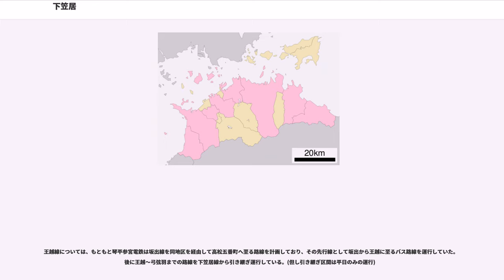下笠居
下笠居（しもかさい）は高松市北西部にある一地区で、高松市役所下笠居出張所の管内。中山町、植松町、生島町、神在川窪町、亀水町の5町からなる。かつては全域が「香川郡下笠居村」（しもかさいむら）として存在し、1956年（昭和31年）9月30日に高松市に編入された。

地区は高松市北西部に位置し、坂出市、大槌島を介して岡山県玉野市と境界を接する地区である。人口は2010年時点で6271人（男3021人/女3250人）、世帯数は2506世帯であり、2010年までの10年間でおよそ10%減少している。面積は18.92kmと高松市の地区中最大であるが、山地が多く可住地面積が狭いため人口密度は1平方キロメートルあたり326.85人と高松市の平均（1140.03人）を大きく下回っている。

北側を瀬戸内海に面し、すぐ内陸方面には峻険な五色台が迫る。高松平野とは地形的に一線を画し、平地が少なく面積の多くが山地で占められている。

西側は香川県道16号高松王越坂出線やさぬき浜街道の一部である香川県道161号高松坂出線を通ることによって坂出市へと抜けることが出来る。

中山町、植松町、生島町、神在川窪町、亀水町

"高松市編入以前は「下笠居村」を参照"

もともと香川郡下笠居村であったこの地区は1890年（明治23年）2月15日の町村制施行時に単独で町村制を施行したため、村内に合併後の町名に引き継がれる大字が存在しなかった。このため1956年（昭和31年）に高松市と合併した際にはその更に下位区分の小字を町名としている。

高松市の平均と比較して第三次産業従事者の割合が大幅に低く（-10.4%）、第一次産業（+6.7%）及び第二次産業従事者（+3.7%）の割合が高くなっている。
平地には五色台の山地を縫うように田が広がり、五色台の山肌にはミカン畑が多く広がっている。地区内には平地が少ないため田圃の広がりは限定的であるが、特に高松市で最大の栽培面積を有する果樹のウンシュウミカンについては地区内に多く広がる五色台の斜面を利用して栽培が行われ、近隣の鬼無、香西地区と並んで市内の一大栽培地となっている。

地区内に大規模な第二次産業集中地帯は無いが、中小の工場が点在している。

メインストリートの県道16号高松王越坂出線沿いには古くから続く個人商店が残っているほか、近隣の香西地区にはイオンモール高松が位置している。

地区内の小学校は市立下笠居小学校が存在し、中学校は市立下笠居中学校が存在する。地区内に存在する公立小中学校はその一校ずつであるため、校区などは小学校から中学校への持ち上がりとなる。その校区は下笠居地区の全域のほか、東隣に隣接する香西地区の香西北町の一部も校区としている。。

幼保施設については私立のものは存在しないが、公立のものについては単一の地区としては市内で唯一市立保育所が3ヶ所設けられている。

この地区は1956年（昭和31年）以降高松市の一部であるため地区単独での自治権はもたない。この地区の行政サービスの中心としては高松市下笠居出張所があり各種住民サービスに対応している。またそこは公民館も兼ねていて下笠居コミュニティセンターとして地域交流・生涯学習の中心となっている。

地区の動脈となる主要道路は県道16号高松王越坂出線であり、高松市中心部とを結んでいる他、五色台の大崎ノ鼻を経由して坂出市とも結ばれている重要道路である。ただし、この県道の本線は集落の中を通る旧道ということもあり、対面2車線（一部1車線）道路で大崎ノ鼻前後では線形も良くない。そのバイパスがさぬき浜街道（県道16号高松王越坂出線バイパス、高松坂出有料道路）であり、五色台を長大トンネルでバイパスする構造になっており、有料道路であったが、2011年3月27日に無料開放された。トンネル部分は対面2車線道路となっている。この道路が無料開放されたことにより、交通量が飛躍的に増加し、県道16号のバイパスとしての機能が一層高まった。

五色台を擁する当地区の特性上、五色台の登山道路もいくつか存在する。その中で自動車通行可能な幹線道路としては県道180号鴨川停車場五色台線が存在し、山上の五色台スカイライン（県道281号五色台線）に接続している他、五色台を越えて坂出側に下りることも出来る。また、この道路は高台を通るさぬき浜街道と下笠居地区中心部の連絡道路の役割も果たしており、高松方面からは料金所直前までは高松坂出有料道路を通り（有料道路内ではあるが料金所直前で流出出来るため事実上の無料区間）、この県道を経由し...